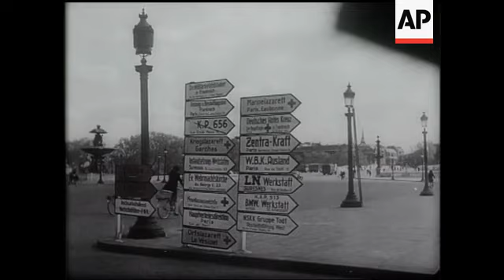FFI Fight For Paris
(4 Sep 1944) This is the inside story of the men and women who fought so fiercely for the liberations of Paris. Streets were torn up to make barricades and the Police were formed into a battle unit. They fought from windows and roof tops and the battle was bloody.